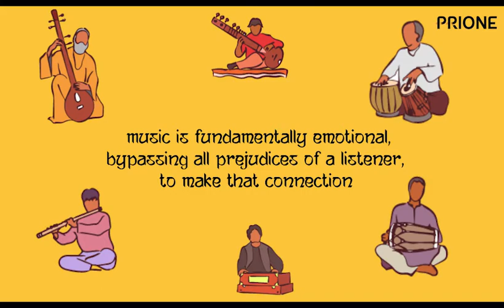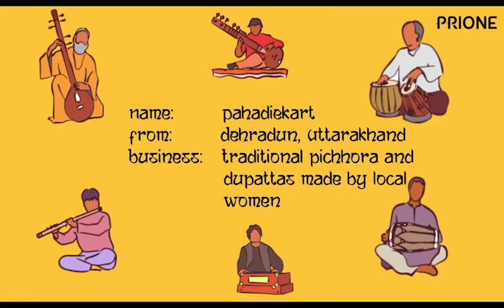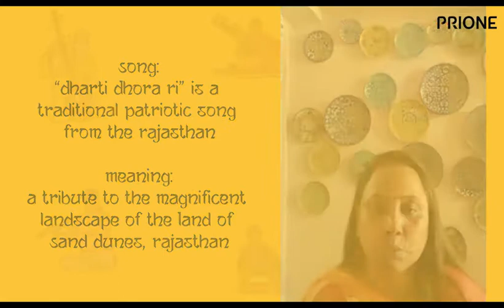Bedu pako baramasa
PahadiEkart Associated with Amazon Prione on International  Music Day Theme...                                                                                                             Everyone is seamlessly integrated into the  Amazon Prione family. And one aspect that binds us all together is our common love for Music. It strengthens our connections and shared vision to promote diversity.

On the International Music Day, Amazon prione  wanted to share a glimpse of the music heritage of its partners in the country. Each one represented a unique language and a regional flavour!
Pahadiekart also got the privilege to represent folk song of our beautiful state uttarakhand in the video.